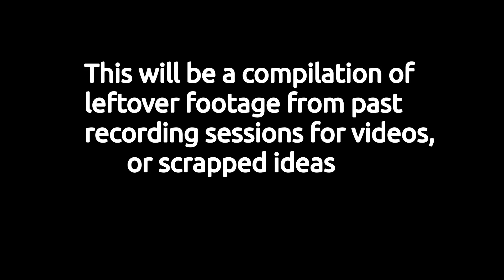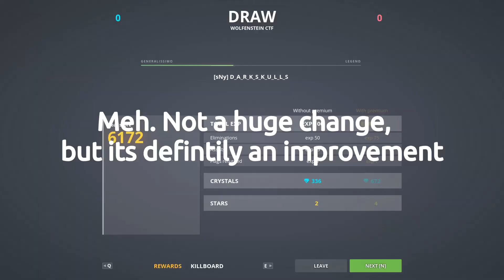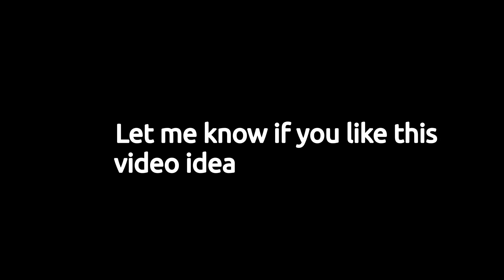Garage Moments #1 - Darkskulls - Tanki Online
Tanki Online is a multiplayer, browser-based, free-to-play game in the arcade tank simulator genre. It was created, and is developed and supported by AlternativaPlatform.
Accounts
D_A_R_K_S_K_U_L_L_S (Main Account)
XxXNewYear2018XxX
Ethanthetankimaster
ethan2222PRO
XxXISwarlleyIXxX
UnIess
XxXNewYear2019XxX
BlockmanethanYT
Check Out His Projects and Show Him Some Support!